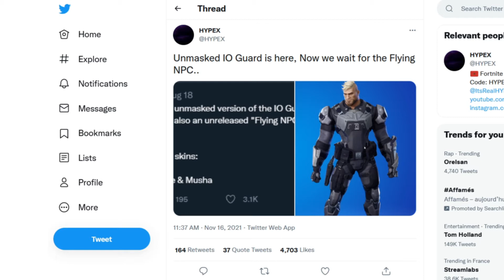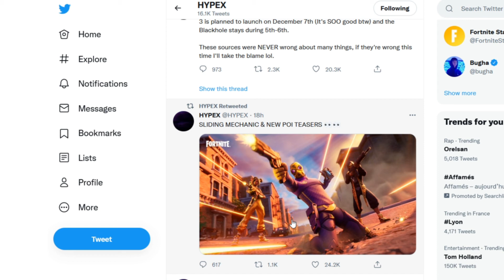FortNews #2 CHAPITRE 3 CONFIRME